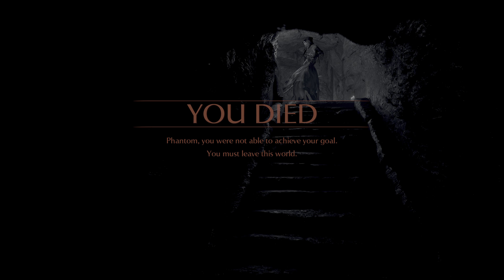Demon's Souls Remake PS5 Gameplay Walkthrough 4K | Part 11 Shrine of Storms | Old Hero Boss Fight